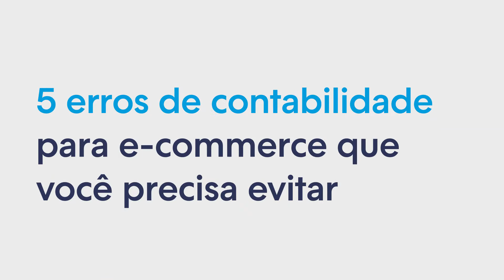5 erros de CONTABILIDADE para ecommerce que você PRECISA evitar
👉 Aprendeu a fazer a contabilidade para ecomerce e já quer começar a vender online?

A contabilidade para ecommerce é uma área que pode deixar muitos empresários com dor de cabeça. São vários números, impostos e não tem como fazer isso sem muita organização e planejamento. Por isso, neste vídeo, a Natália Dianno listou os principais erros de contabilidade para ecommerce que você não pode cometer por aí. Então, anote todas as dicas de contabilidade para ecommerce por aí!

⏱ TIMESTAMP:
00:00 - Introdução
00:57 - 1º erro: não manter a escrituração diária atualizada
02:10 - 2º erro: não fazer um diagnóstico da saúde financeira
03:12 - 3º erro: não conferir se a empresa está no regime tributário certo
05:23 - 4º erro: não ter um contador para cuidar da contabilidade
06:34 - 5º erro: não automatizar os processos contábeis

00:57 - 1º erro: não manter a escrituração diária atualizada
Esse é só um nome mais “formal” para dizer que você precisa fazer o registro de tudo que entra e sai do caixa da sua empresa todos os dias. Ou seja, aqui você vai precisar registrar informações como a data de cada movimentação, o valor, se foi uma entrada ou uma saída, qual era o saldo anterior e qual é o saldo atual, o motivo, e por aí vai.

02:10 - 2º erro: não fazer um diagnóstico da saúde financeira
Para que qualquer contabilidade realmente funcione, você precisa ter clareza se a sua empresa tem dívidas, qual a margem de lucro de todos os meses, qual a média de faturamento em vendas. Com essas informações, você vai poder tomar as decisões estratégicas com mais clareza e assertividade.

03:12 - 3º erro: não conferir se a empresa está no regime tributário certo
Existem três principais regimes tributários, que são o lucro real, o lucro presumido e o simples nacional. E escolher a categoria certa vai evitar que você pague impostos desnecessários, além de impactar diretamente na performance do seu e-commerce. No vídeo, a Natália explica melhor sobre cada um desses regimes.

05:23 - 4º erro: não ter um contador para cuidar da contabilidade
Um contador pode atuar como o seu consultor, indicando as melhores decisões para melhorar a performance financeira e os resultados do seu negócio. Ele é um especialista em questões trabalhistas, tributárias e patrimoniais. Além disso, essa pessoa também pode ajudar a controlar o seu fluxo de caixa e a calcular os tributos que você precisa pagar.

06:34 - 5º erro: não automatizar os processos contábeis
No começo, você até consegue fazer tudo usando planilhas e registrando manualmente. Mas, com o tempo, conforme o seu e-commerce for crescendo, isso começa a ser inviável. Então, usando uma boa ferramenta de gestão, também conhecido como ERP, você pode centralizar todos os dados mais importantes em um só lugar.